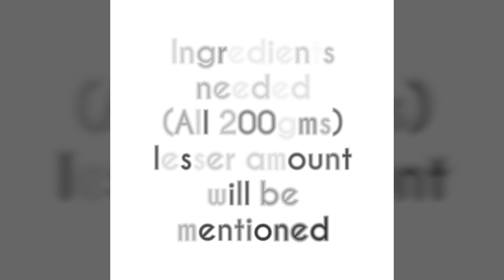Home made health and nutrition powder|Sathu maavu at home|சத்து மாவு|multi grain powder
This video shows how to make health mix powder at home.. it can be given for children from 1 and half years.. For infants from 7 or 8 months this can be given..But Exclude nuts,ground nut, it will be heavier to digest..